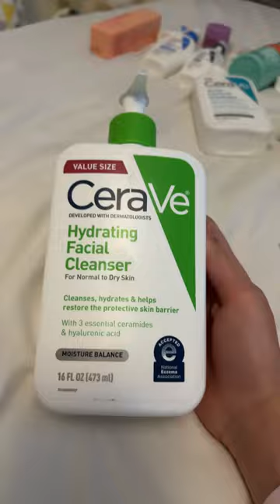Any other skincare products I should do?